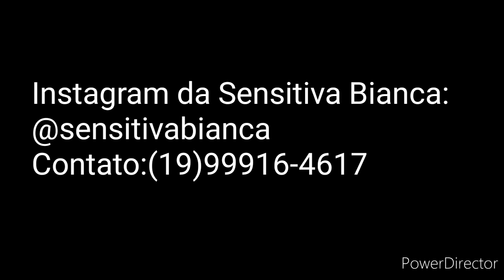Cartas psicografadas dos famosos